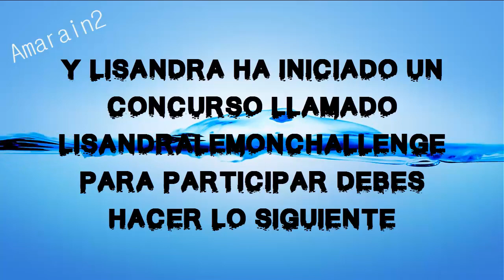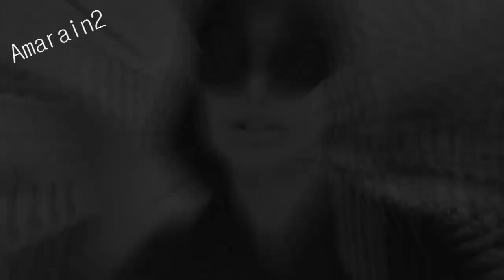LISANDRA HACE UN CONCURSO CON LA TENDENCIA LISANDRALEMONCHALLENGE EN REDES SOCIALES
Lisandra Silva se ha vuelto tendencia en redes sociales gracias a una de las fotografias de las ultimas sesiones de fotos que hizo y ha creado un concurso para todos aquellos que quieran replicar la temática de esta fotografía en una selfie.